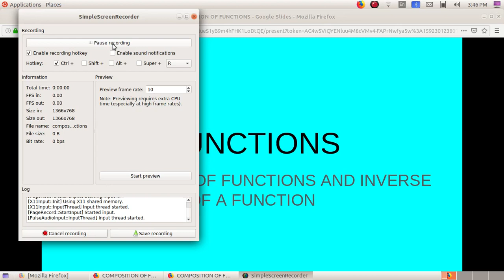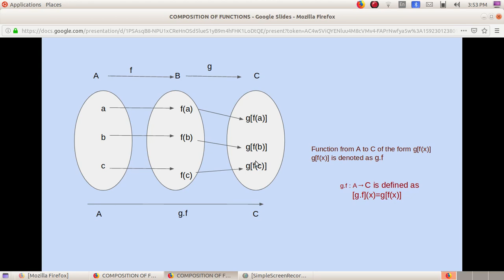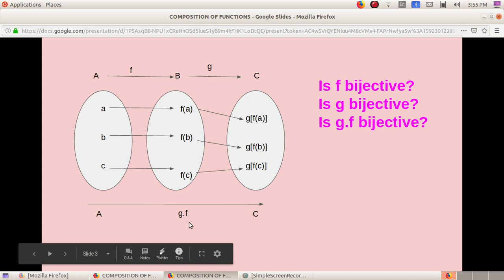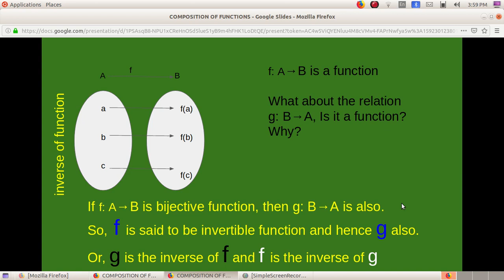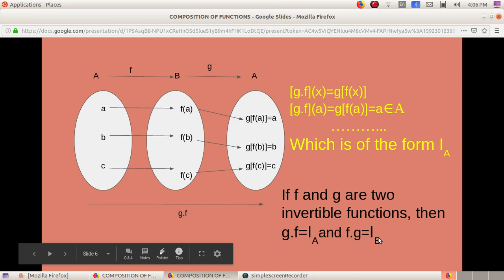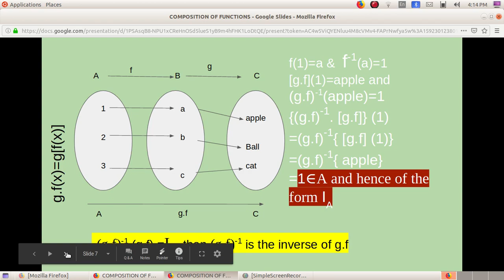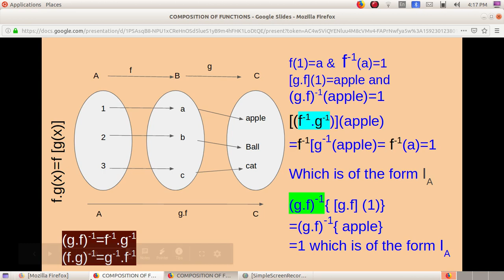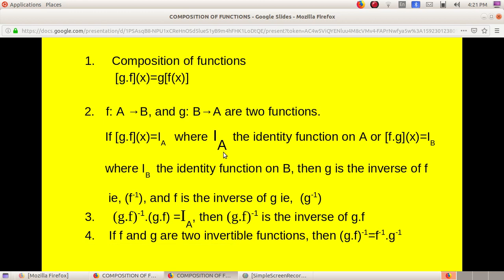composition of functions